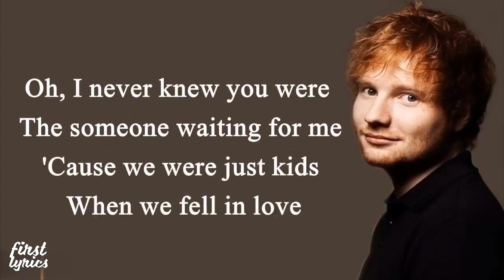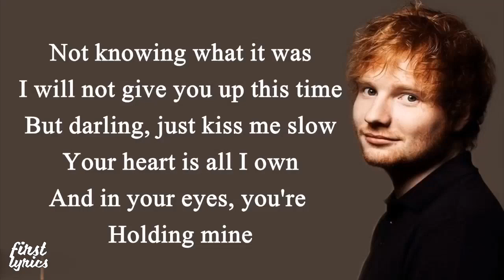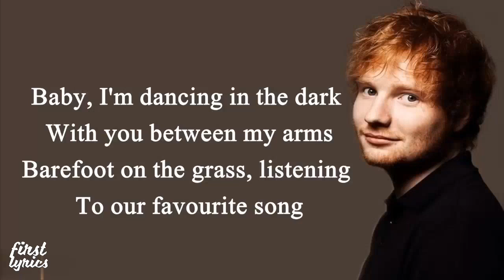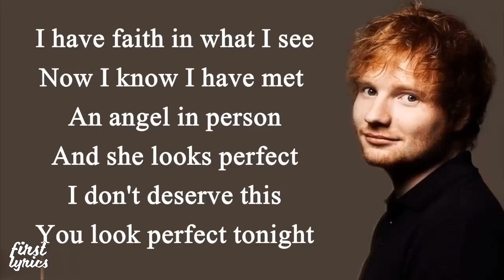Ed Sheeran Cover - Perfect - Lyrics